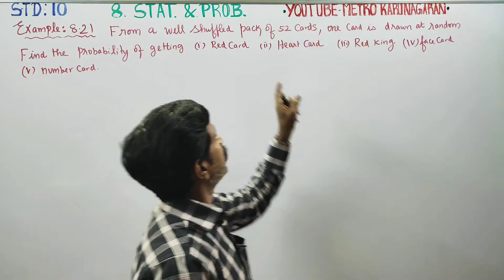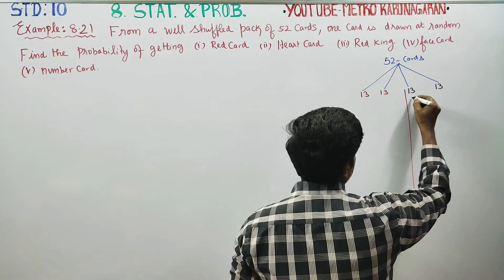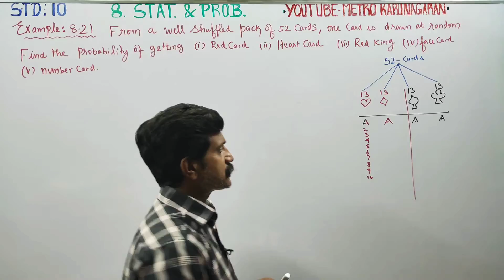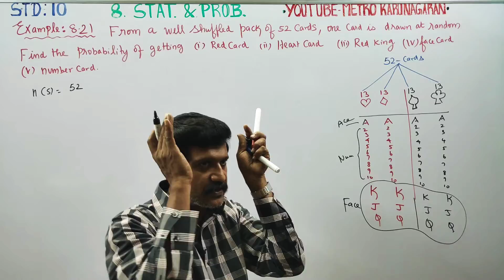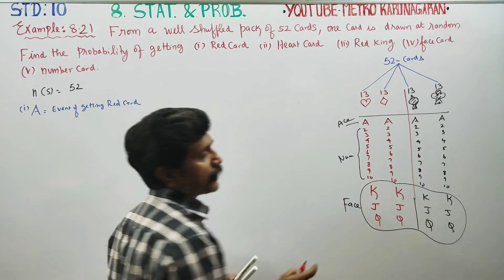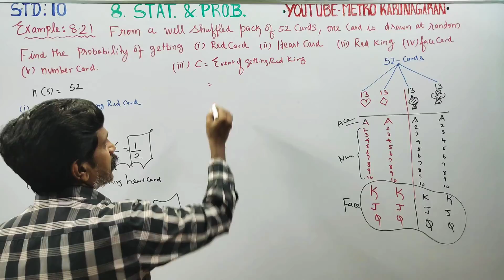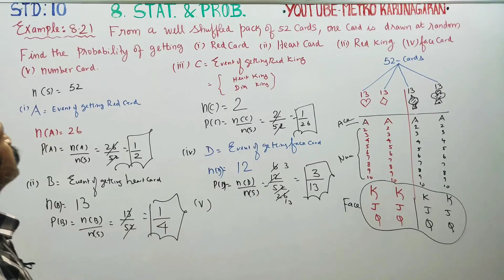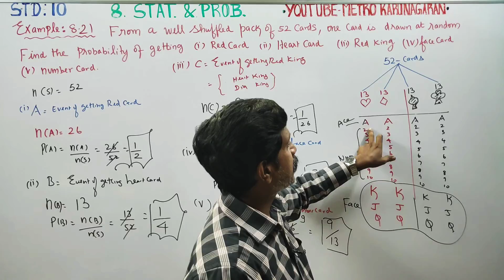10th Std Maths created sum From a well shuffled pack of 52 cards one card is drawn at random. Find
10th Std Maths

Pdf

Pdf